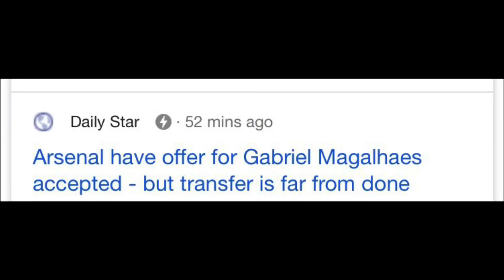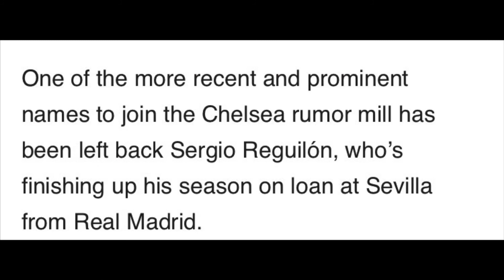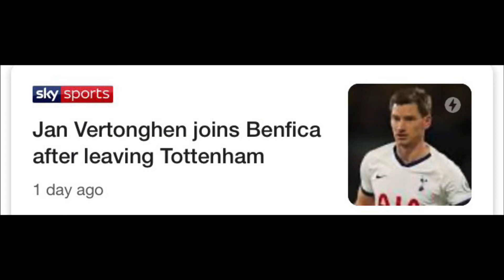Lyon shock the world and Sterling’s miss😱 Talk Football